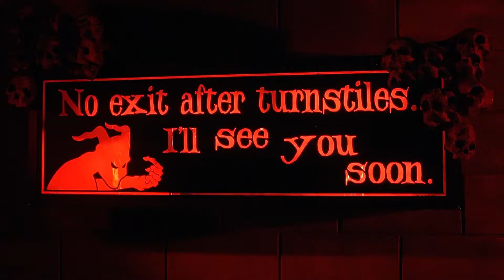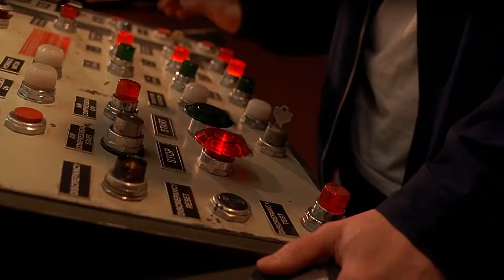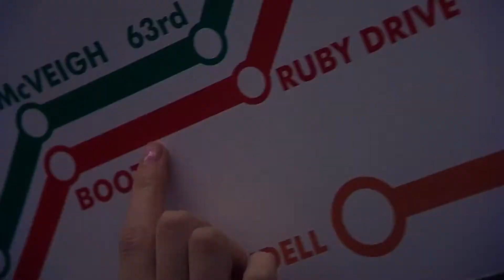Final Destination 3 | Carousel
tw: gore & flash warning
movie: Final Destination 3(2006)
song: Carousel by Melanie Martinez

Lyrics:
Round and round like a horse on a carousel, we go
Will I catch up to love? I can never tell, I know
Chasing after you is like a fairytale, but I
Feel like I'm glued on tight to this carousel
Come, come one, come all
You must be this tall
To ride this ride at the carnival
Oh, come, take my hand
And run through playland
So high, too high at the carnival
And it's all fun and games
'Til somebody falls in love
But you already bought a ticket
And there's no turning back now
This horse is too slow
We're always this close
Almost, almost, we're a freakshow
Right, right when I'm near
It's like you disappear
Where'd you go? Mister Houdini, you're a freakshow
Why did you steal my cotton candy heart?
You threw it in this damn coin slot
And now I'm stuck, I'm stuck
Riding, riding, riding

I do not under any circumstances own the music or movie used in this edit. The only thing I own is the editing itself. This is just a fanmade video!